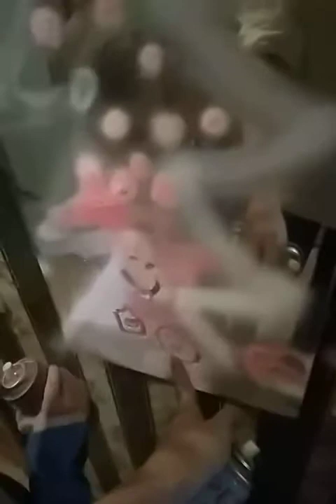Искусственный снег - 1 🎬